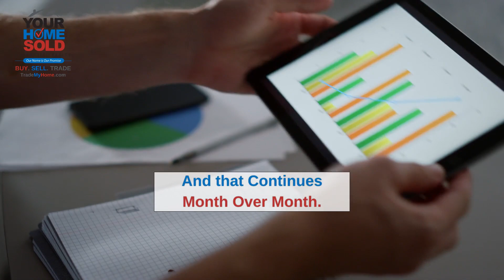U.S. Home Prices Drop for 5th Straight Month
🏆Your Home Sold Guaranteed or We'll Buy it!*™

📉 Uh oh! 🏠💰 The latest data is in and it looks like U.S. home prices are feeling the heat! 😮 For the 5th consecutive month, we've witnessed a drop in home prices. 📉📉📉 What's happening, you ask? Well, it's time to listen up! 🔊

🔍 Experts believe this decline is due to a variety of factors, including rising interest rates and a surplus of inventory. 📉💸 But don't panic just yet! 🚫✋ This could actually be great news for potential buyers who've been eagerly waiting to get their foot in the housing market door. 🚪✔️ So if you've been thinking about making a move, now might be the perfect time! ⏰🏡

💡 Remember, every cloud has a silver lining – and this dip in home prices may present an opportunity for you to score your dream home at a more affordable price. 💫✨ Just make sure to do your research and work with a trusted real estate professional throughout the process. 👩‍💼🏢

✅ Agent and Seller(s) must agree on price and terms
⬆️ Move up to any listing and We'll buy your current home for cash - DRE#02031749